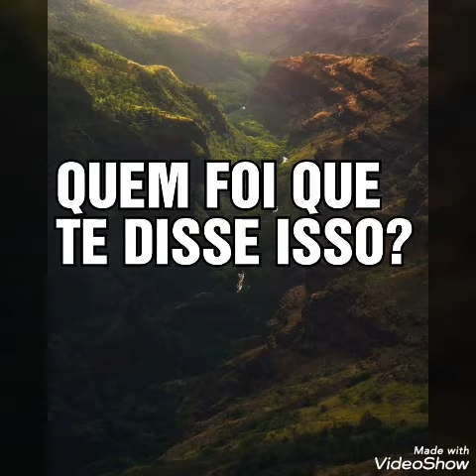QUEM FOI QUE TE DISSE ISSO?